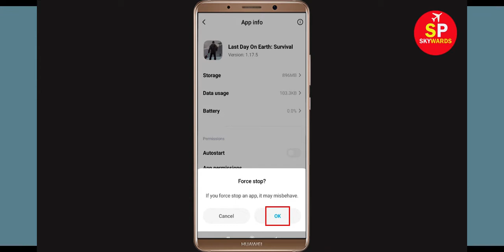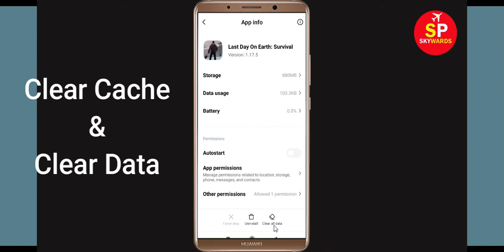Fix Last Day on Earth App Force Stop Problem Android & Ios - Solve Last Day on Earth Keeps Stop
In this video, i will show you How To Fix Last Day on Earth App Force Stopping, Force Stop, Problem Android & Ios - Fix Last Day on Earth Keeps Stopping. If you are facing same problem then it will help you to get rid of this issue.